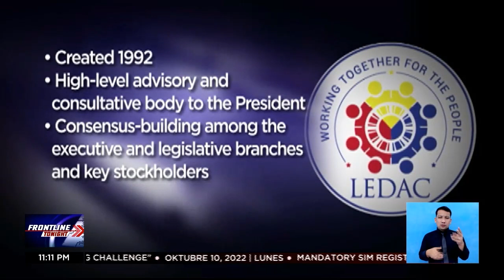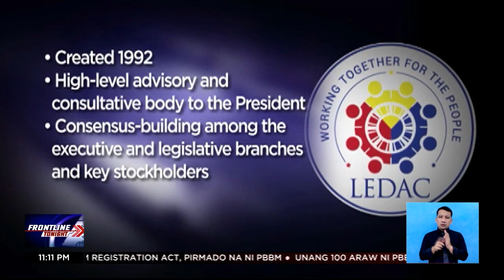Iba pang priority bills, tututukan ng Kongreso | Frontline Tonight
FrontlineTonight | Bukod sa SIM Registration Law, tinalakay sa Legislative Executive Advisory Council o LEDAC meeting ng administrasyong Marcos Jr. ang iba pang priority bills kagaya ng rightsizing sa gobyerno, National Land Use Act, at Mandatory ROTC at NSTP.
 News5 and stay updated with the latest stories!